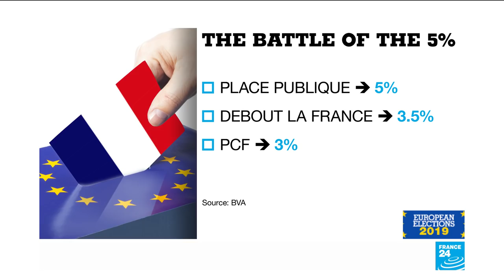EU Elections: Poll shows Le Pen's National Rally ahead of Macron's party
EU Elections: Polls continue to show that Marine Le Pen's party is ahead of President Macron's party. Camille Nedelec reports.